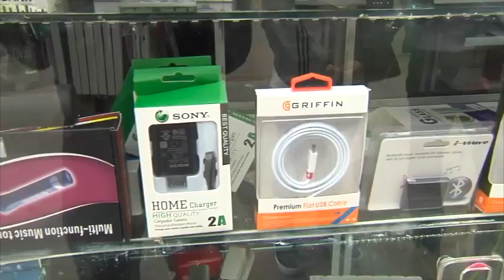CASA DE LEYES Emisión 11 de mayo REGULACIÓN DEL PLOMO EN COLOMBIA